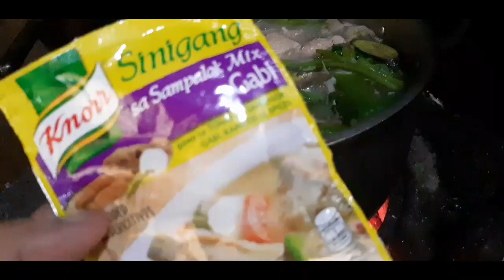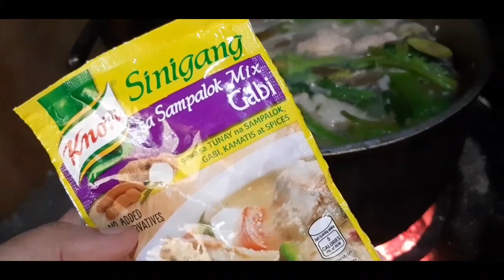Pork sinigang with fresh veggies from the farm